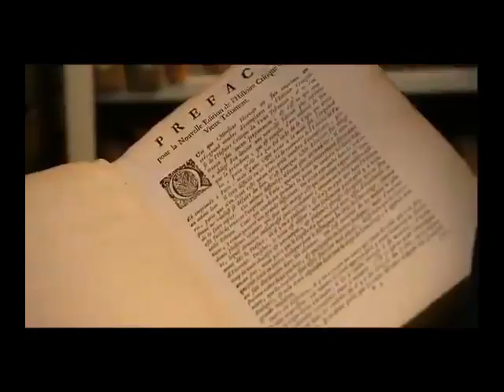The Bible Unearthed 2 Arrival of Jacob sons